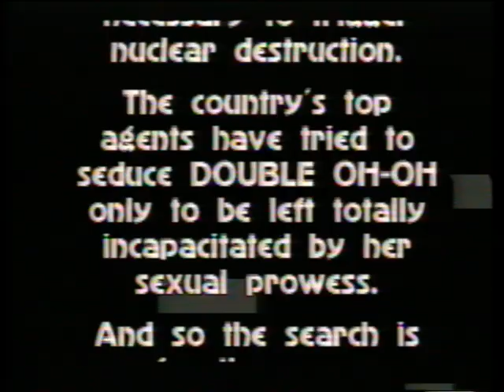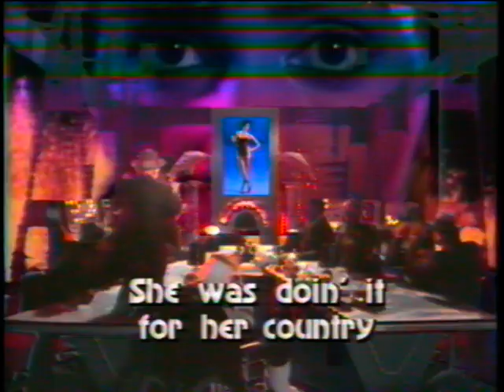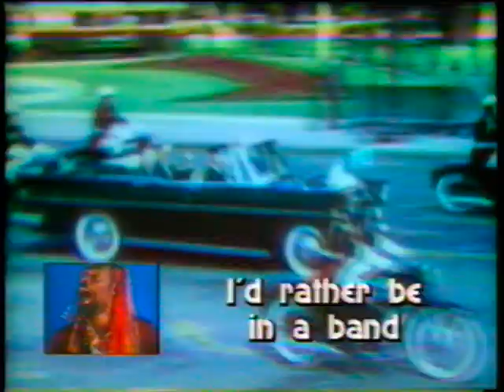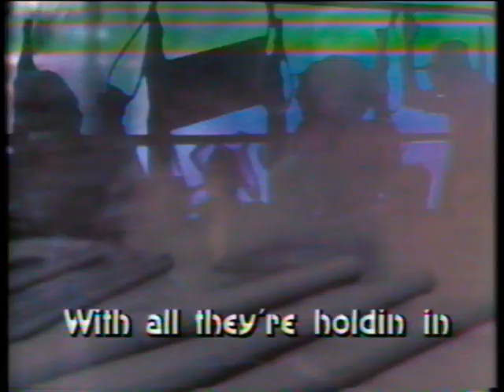George Clinton "Double Oh-Oh / Bulletproof" 1985 6:10 Radames Pera cameo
Radames Pera does a recurring cameo (as the smiling, pipe-smoking Church of the Subgenius' J.R. "Bob" Dobbs) along with Billy Barty's "Big Boss" in this Wayne Isham directed anti-Reagan-era protest piece.  Radames also provided many of the funky computer graphics images and effects,